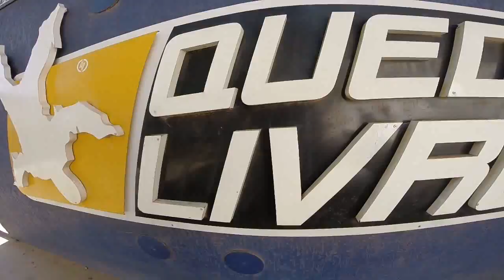Salto de Paraquedas da Irani na Queda Livre Paraquedismo 16 04 2016